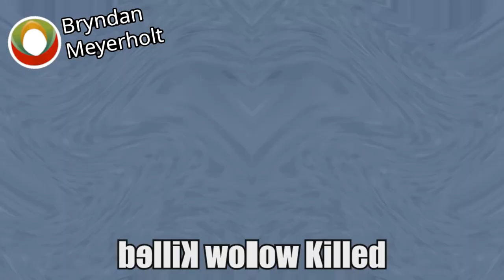PIATTJRL Csupo Effects Has a Conga Busher